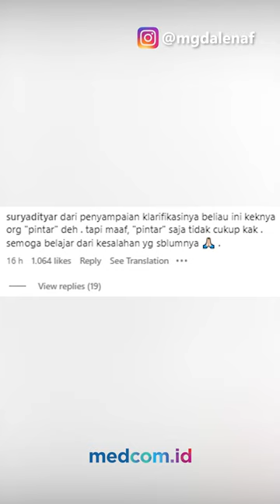REAKSI KOMENTAR NETIZEN USAI MGDALENAF KLARIFIKASI DAN MINTA MAAF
Food Vlogger Mgdalenaf tengah ramai karena pernyataannya pada podcast Samuel Christ tentang dirinya ketika tidak dijamu oleh pemilik restoran padahal sudah menunjukan jumlah followersnya, akhirnya Mgdalenaf lewat akun Instagram meminta maaf. Permintaan maaf Mgdalenaf pun menuai beragam komentar netizen.